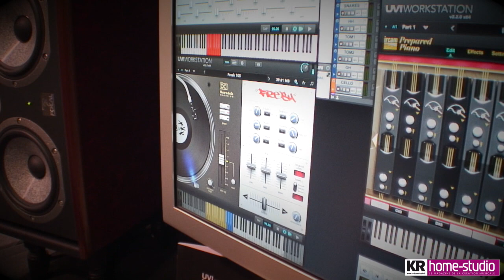[NAMM 2014] - UVI Scratch Machine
C'est Kevin qui s'est chargé de nous démontrer le dernier instrument virtuel signé UVI. Son but, reproduire la gestuelle et le son des DJs scratcheurs. Le rendu est ultra réaliste et la prise en main plutôt simple. Un outil indispensable pour les producteurs en tout genre.